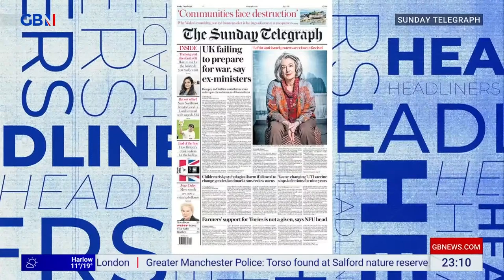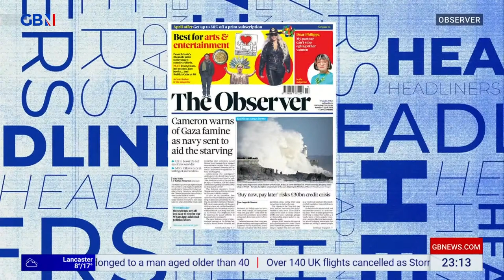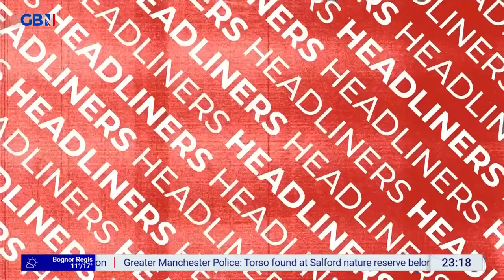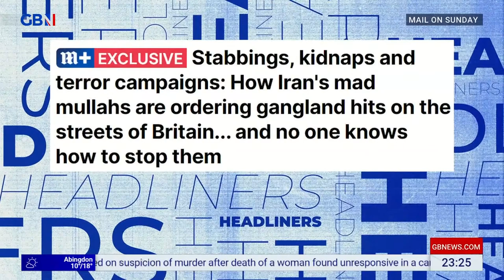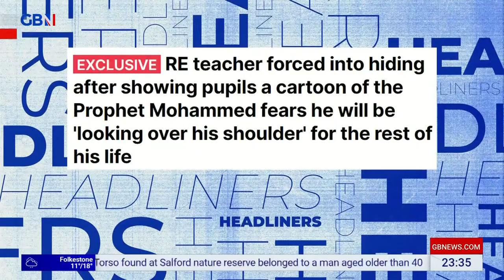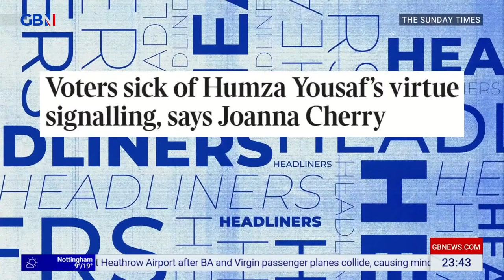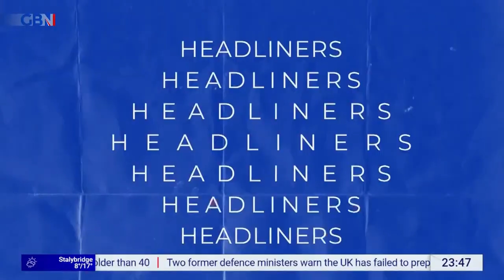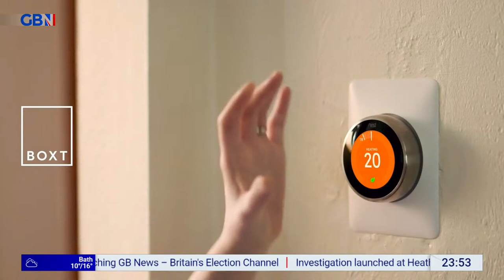Headliners | Saturday 6th April